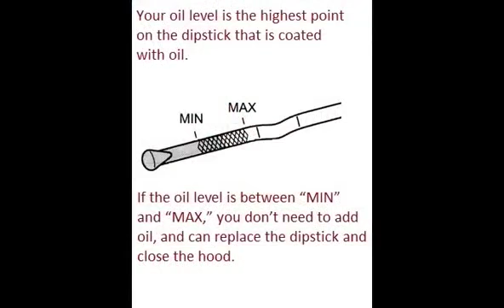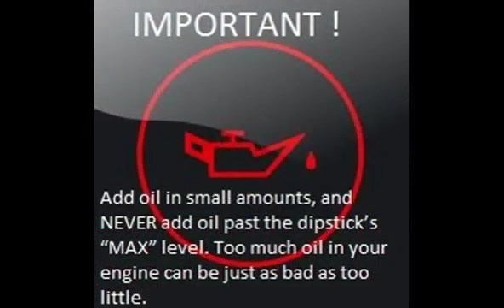FORD TRANSIT 1978 02 1983 07 How to add motor oil